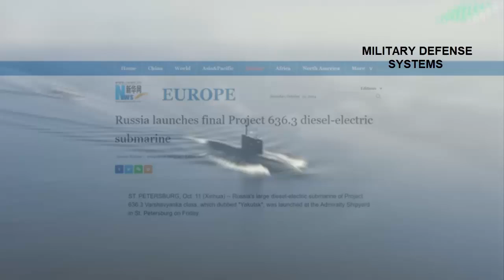Russia launches Varshavyanka-class Project 636.3 submarine named Yakutsk.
Russia on October 11 launched a Project 636.3 Varshavyanka -class submarine named Yakutsk . It is the last of six Project 636.3 submarines built for the Pacific Fleet.

The previous five submarines were Petropavlovsk-Kamchatsky , Volkhov , Magadan , Ufa , and Mozhaisk . All of these submarines were built by Admiralty Shipyards JSC.

Yakutsk, like the other five submarines, is a diesel-electric attack submarine with advanced stealth capabilities.

With a displacement of around 4,000 tonnes submerged and a length of 74 m, the Varshavyanka -class submarines can operate to a depth of 300 meters and speeds of up to 20 knots underwater.

The submarine is powered by two diesel engines and an electric motor, giving it a range of 7,500 nautical miles.

One of its prominent features is its extremely low acoustic signature, earning it the nickname “black hole” for its ability to evade sonar detection.

The Yakutsk is armed with six 533 mm torpedo tubes capable of launching a mix of torpedoes and Kalibr cruise missiles . The submarine offers significant anti-ship and land-attack capabilities.

Its sonar and navigation systems are also quite sophisticated, providing high precision in offensive and defensive operations.

The submarine is capable of carrying out multirole missions, including anti-submarine warfare, intelligence gathering, and reconnaissance.

Additionally, its endurance allows it to remain submerged for long periods, making it a key asset in coastal defense and strategic deterrence for the Russian Navy.

Following the launch of the Yakutsk submarine , a series of trials will be carried out before the submarine is officially commissioned into the Russian Navy.

The tests to be carried out include the propulsion system, acoustic signature, sonar navigation, and combat capabilities in various operational conditions.

The submarine will also carry out firing tests of the torpedoes and Kalibr cruise missiles it carries.

The crew of the Yakutsk submarine is being prepared for training and evaluation to be able to carry out various missions during its trials.

Yakutsk is designed for broader strategic missions, such as patrolling critical maritime zones and protecting vital sea routes.

Its ability to remain submerged for extended periods of time would allow for long-range patrols, including in the Pacific, where it would support Russian efforts to maintain influence and monitor NATO or U.S. naval activity.